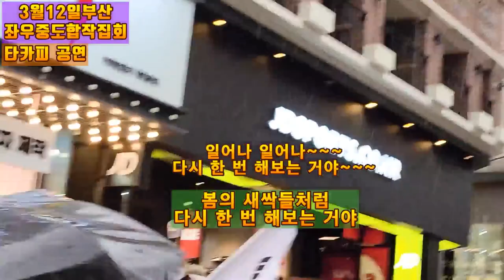💙💙💙타카피 "일어나" 🎵🎶 좌우중도합작집회